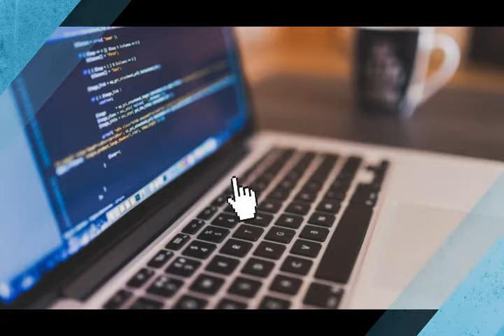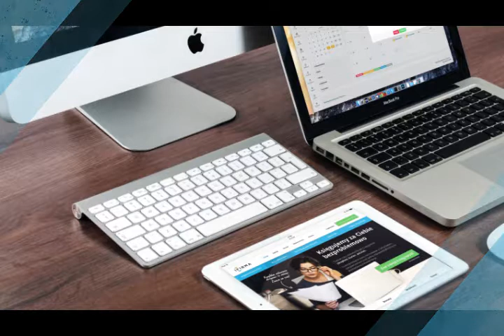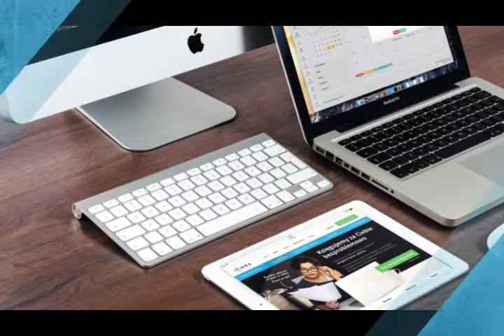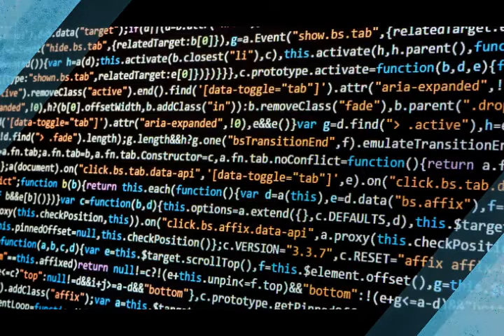Best and Beautiful Technology HD Wallpapers Images 2018 🏨🌋🌏